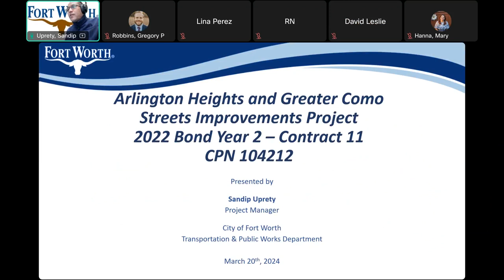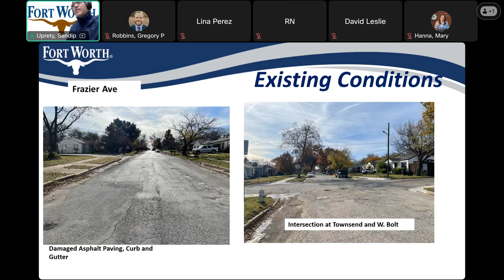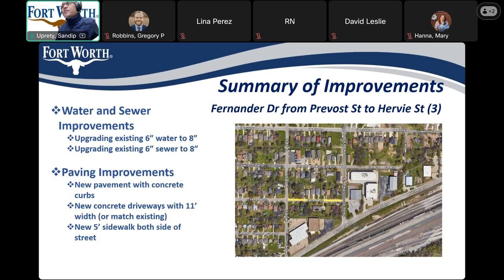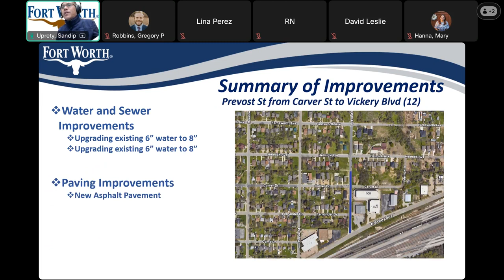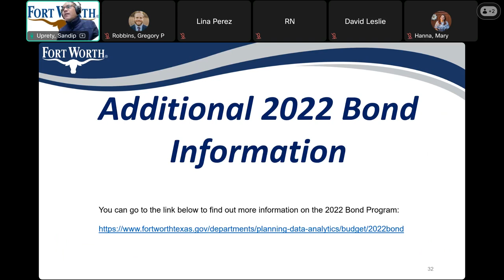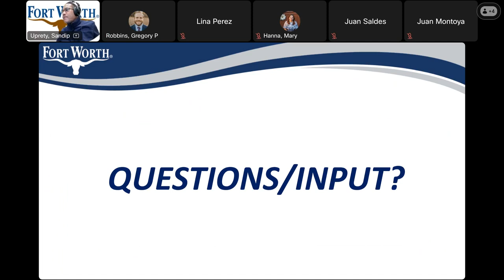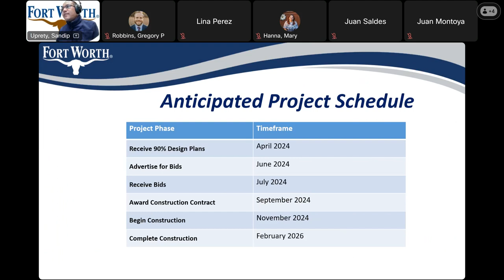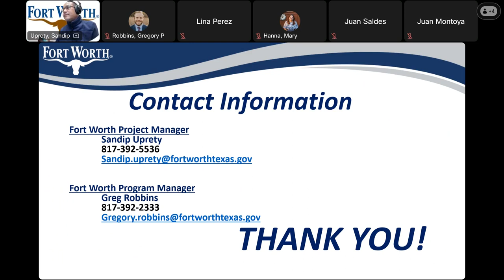Street Improvements Are Coming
Street Improvements are Coming 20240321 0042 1